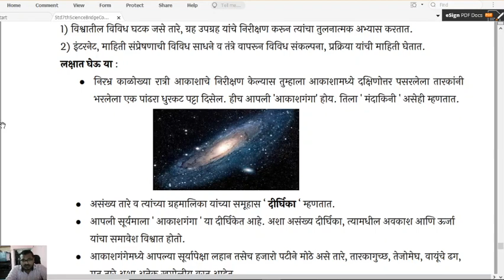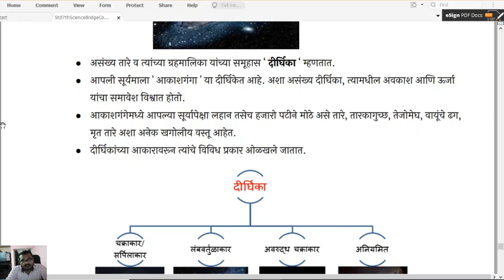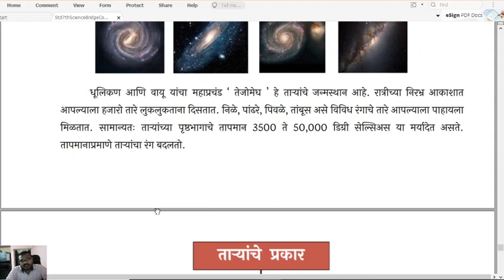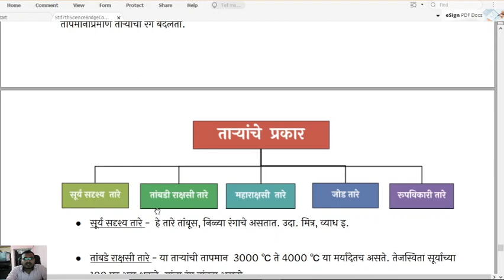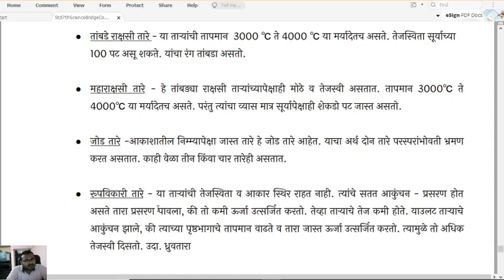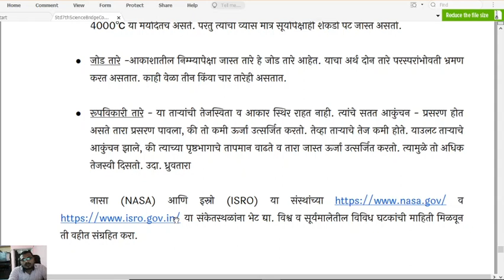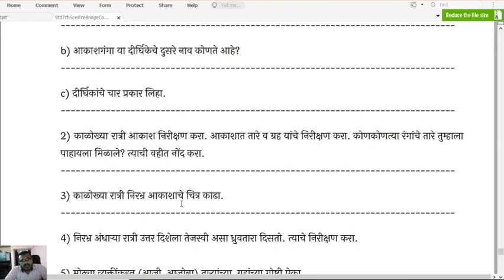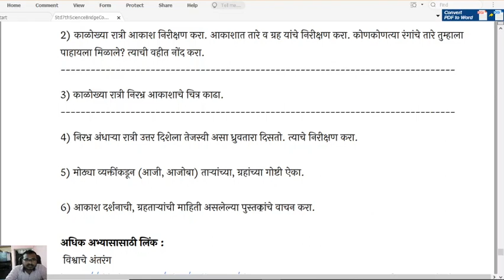7th Science Bridge Course-26 1